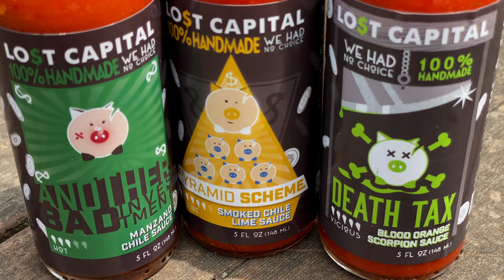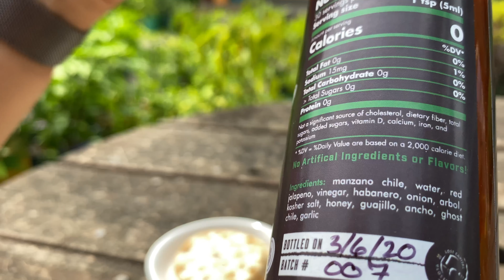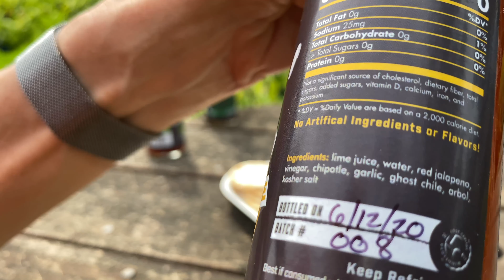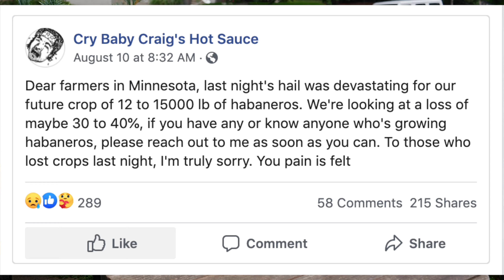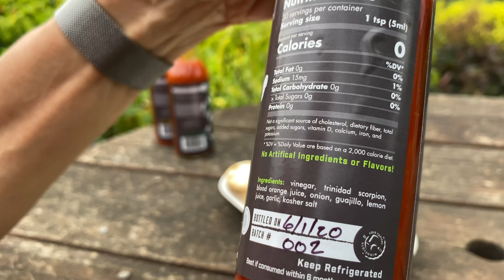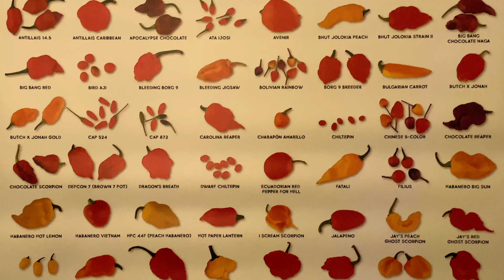Lost Capital Foods Hot Sauce Review + One More Thing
Rob reviews 3 hot sauces from Lost Capital Foods from Minneapolis/St. Paul Minnesota. These unique and tasty sauces are fermented and probiotic. After that, Rob has one more thing to show you.